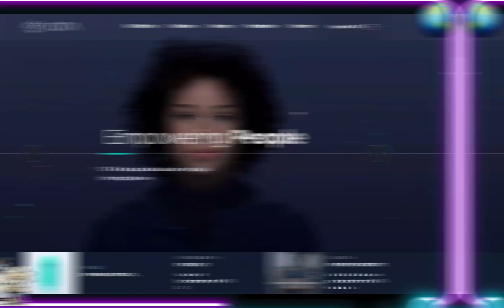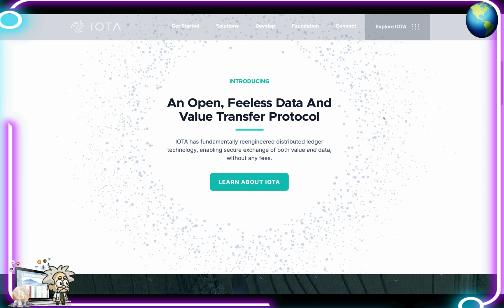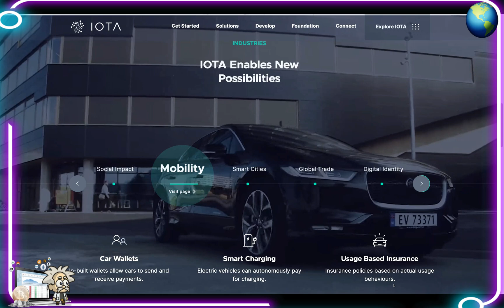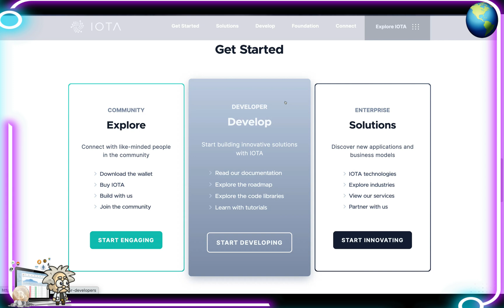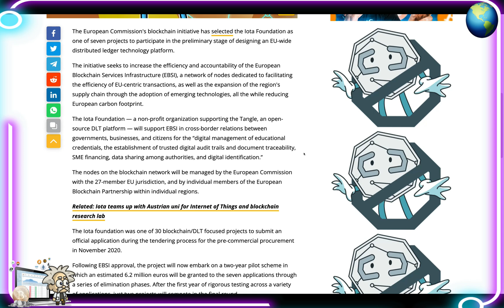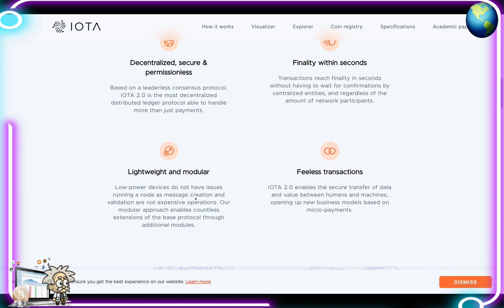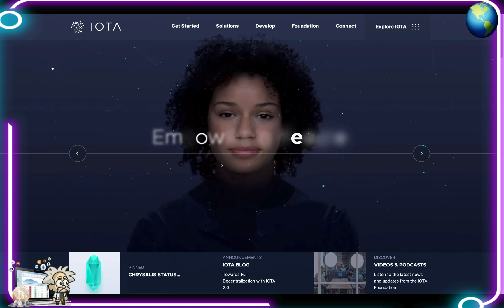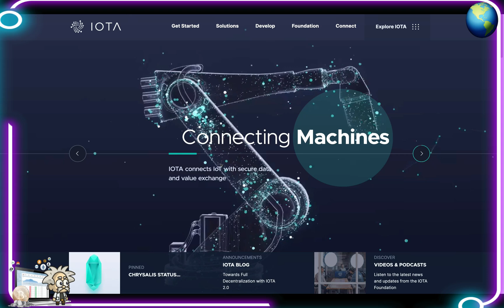CRYPTO CLASS: IOTA | DATA & VALUE TRANSFER PROTOCOL | OPEN | FEELESS | REENGINEERED DLT TECHNOLOGY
In this video, we are proud to introduce IOTA.

"IOTA has fundamentally reengineered distributed ledger technology, enabling secure exchange of both value and data, without any fees."